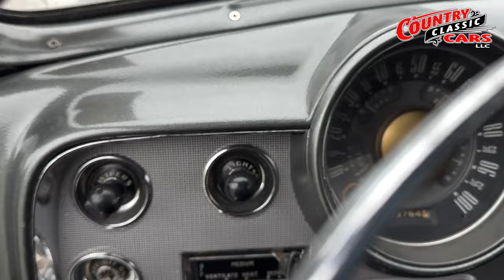1951 Ford Custom Convertible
Available now is this 1951 Ford Custom 2 door convertible. This beauty is dressed in all black sitting on wide white wall tires. The convertible top is new and functions properly. The interior has been completely refinished in all black with red stitching and accents. This Ford is powered by a 239 Flathead V8 engine mated to a 3-speed manual transmission. This is an older restoration and is in overall great condition. If you are looking for these hard to find Ford shoebox convertibles, here is a chance to add a beautiful one to the garage.